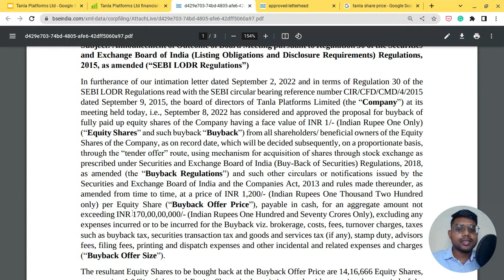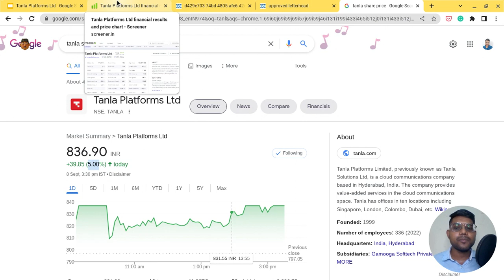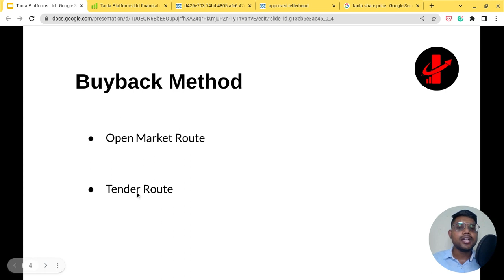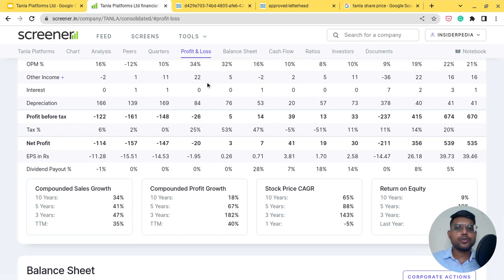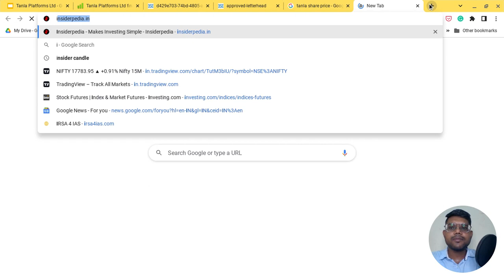Tanla Platforms Ltd - Buyback Plan | What is tender Route in Buyback?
This video will teach you about Tanla Platforms Ltd's latest Buyback Plan.